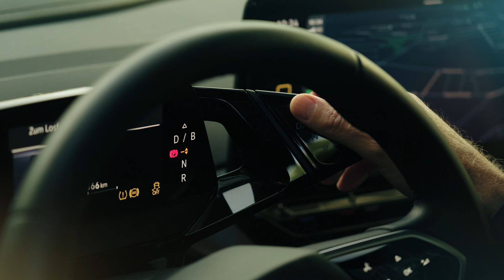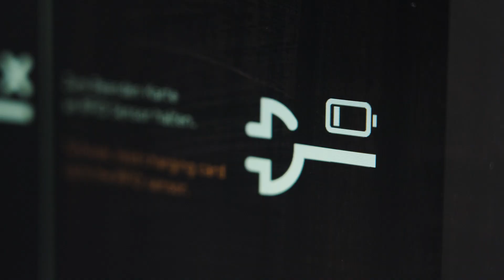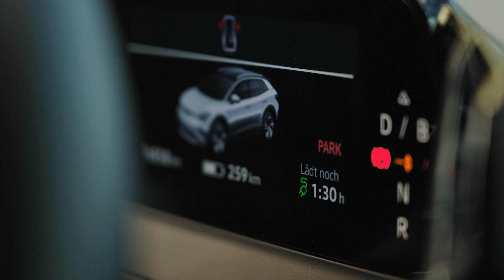Discover the hidden champions of eMobility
Join Axel and Matthias to discover the hidden champions of eMobility on a road trip around Stuttgart. Axel Weimann, Director Global Segment Automotive, Trucks & Transportation at Trelleborg Sealing Solutions explains the role of market forces and how Trelleborg is anticipating future trends to support car manufacturers and their suppliers in meeting the needs of the new vehicle generations.